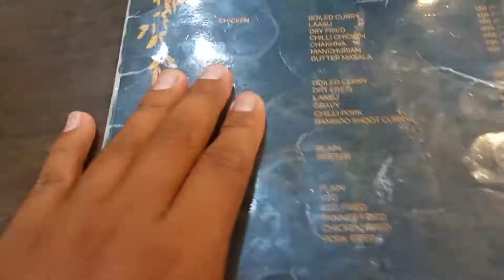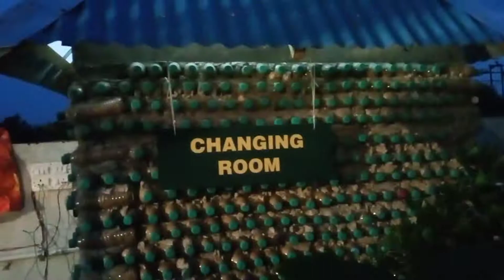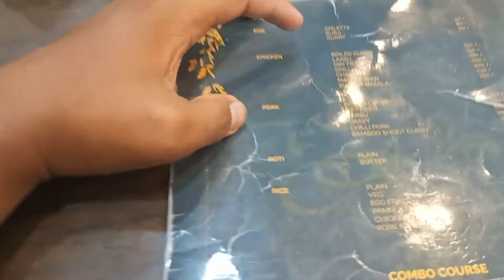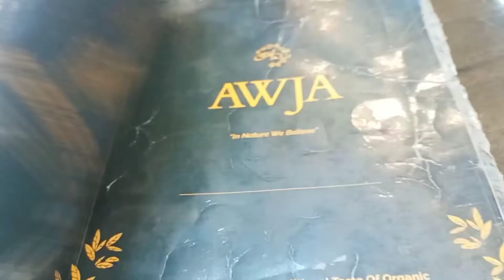THE AWJA 🔥 🔥 LOW TO HIGH 💵💵💸 RESTURANT 🍽️🥣 😉